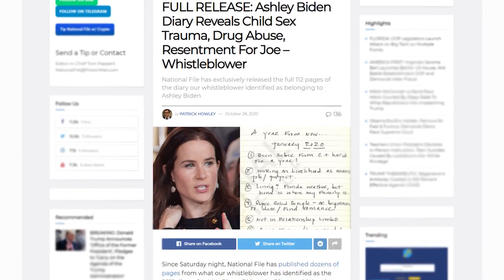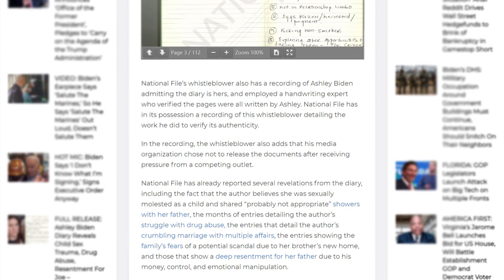【粵語】美保守派媒體驚爆：拜登曾與女兒“不當共浴”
美國保守派媒體#《國家檔案》（the National File） 1月26日披露據信來自美國總統#喬·拜登 之女#艾什莉（Ashley Blazer Biden） 的日記，驚爆艾什莉認為自己在兒童時期遭受性侵，且和父親一起有過數次“可能不適當”的共浴。